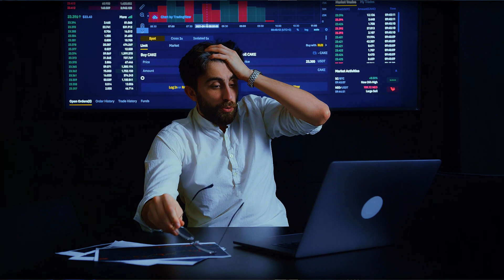Taking Your Trading To The Next Level - Mindset Monday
Join SageFT for Mindset Monday as we discuss how sticking with your coach can help you evolve in your trading alongside with him.

Let's jump into it!

Wanna trade to trade smarter? Join the Live Trading Desk for in-depth insights, expert guidance and helpful community!